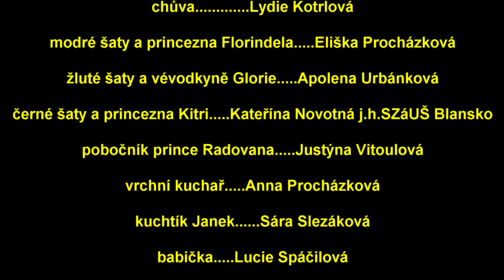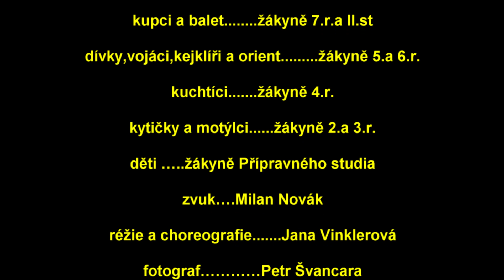ZUŠ Letovice, baletní odd. p. uč. Jany Vinklerové a pohádka Princezna se zlatou hvězdou, 4. 2. 2020